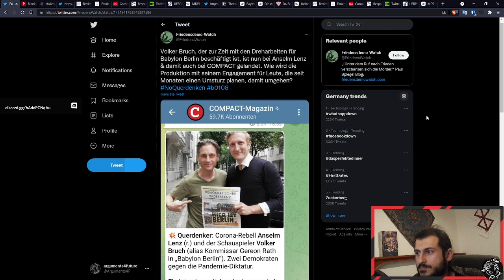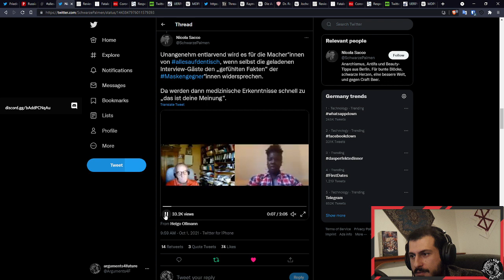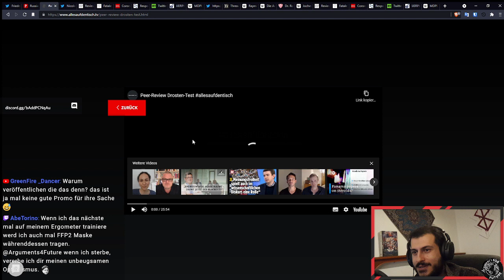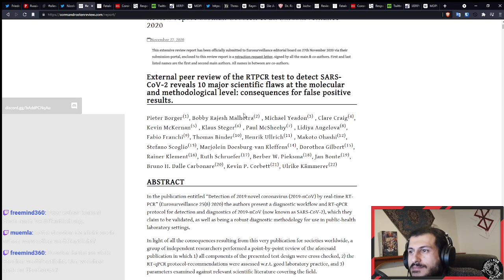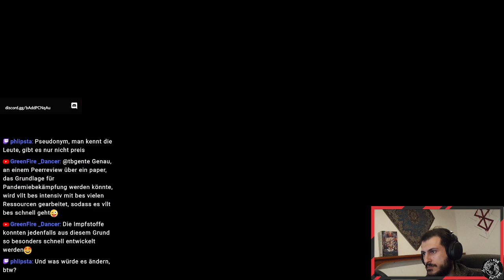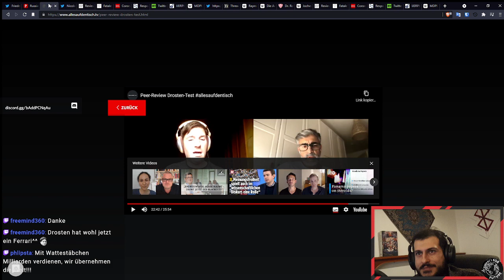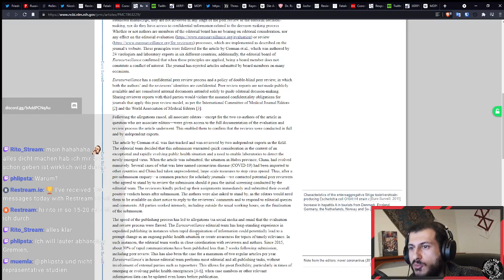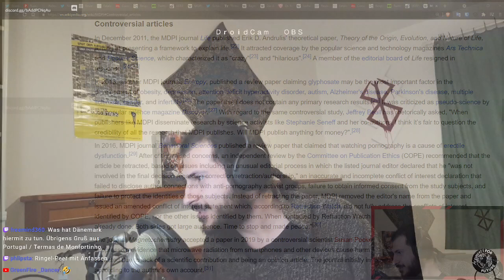allesaufdentisch hat nicht alle Tassen im Schrank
Wieder eine geballte Ladung von offensichtlichen rhetorischen Ablenkungsmanövern und Doppelmoral aus der Schauspieler:innen-Querfront. Diesmal noch eindeutiger als bei allesdichtmachen.
RT Deutsch, einer der einflussreichsten Nachrichtenkanäle im deutschen Social Media vor der Wahl
Wenn man zwar schwurbelt, aber nicht genug für die Schauspieler:innen (Emily Intsiful & Dieter Köhler)
Simon Goddeks Interview mit RT Deutsch, über seine Haft im "Twittergefängnis"
Infos zum miserablen Peer-Review Prozess der Publikation in der die Schwurbel-Studie veröffentlicht wurde

Ich bin jetzt Teil eines Netzwerks von Content Creator:innen! Das Proletopia Netzwerk